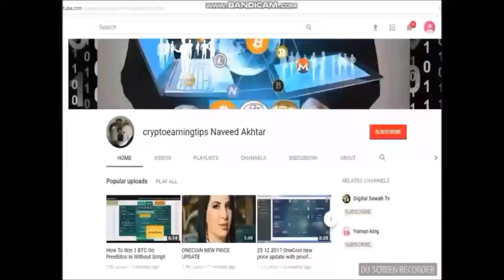NTN News TV Releases the News of Onelife Dealshaker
NTN News TV.
Mongolia TV releases the news of Onelife Dealshaker On December 18, 2018